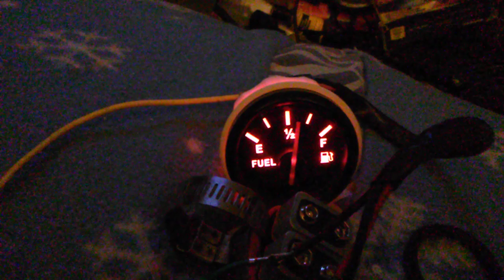"New Update for Motorized bicycle engines!" - "The Impossible Mod gas gauge cluster!"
"New Update for Motorized bicycle engines!" - "The Impossible Mod gas gauge cluster!"  and anyone who steals my idea I will sue your ass in court and have you thrown in jail!"